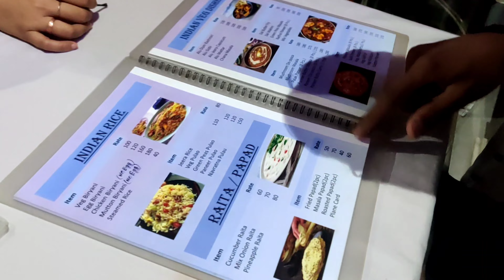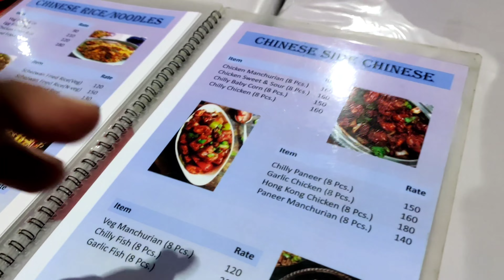What Happened After Watching Bhool Bhulaiya 2 Movie||Funny vlog😂😂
Hi guys I,m back with my 10th vlog.

This time it,s gonna be little bit different, because this time I watched a Bollywood with my buddies.

Lots of fun are available in this video.

funny vloge
Shubhadeep sarkar